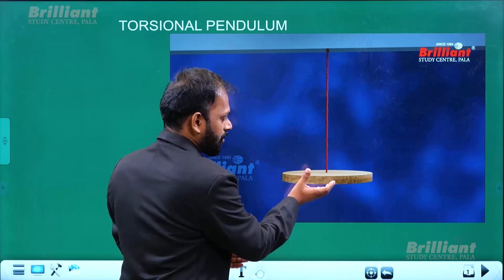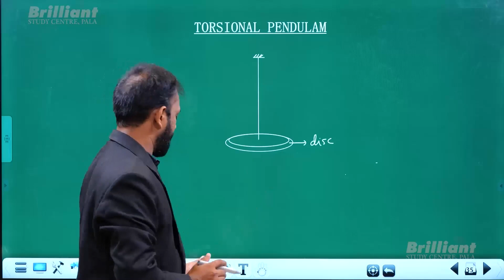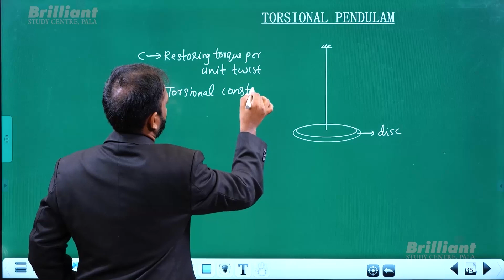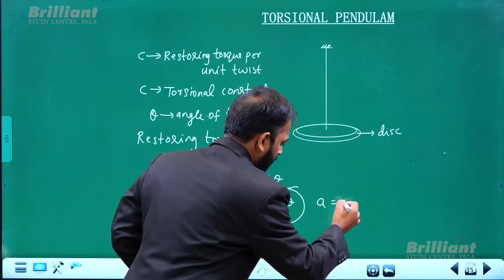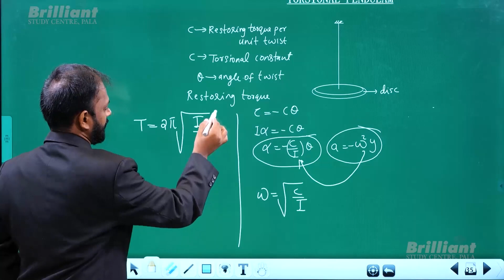OSCILLATIONS-TORSIONAL PENDULAM | PHYSICS | ANOOP VIJAYAN